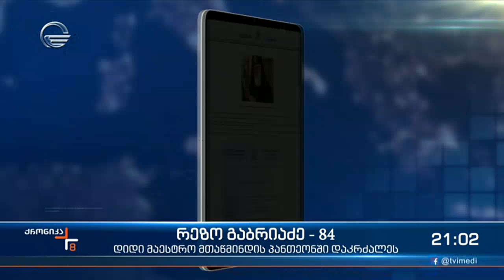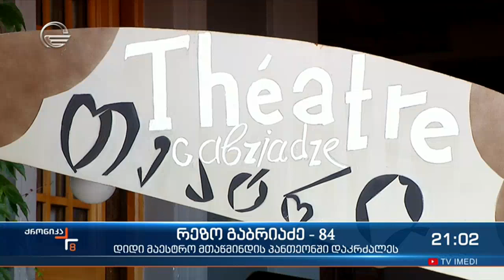გენიალური ხელოვანი, რეზო გაბრიაძე უკანასკნელ გზაზე საზოგადოებამ ტაშით გააცილა